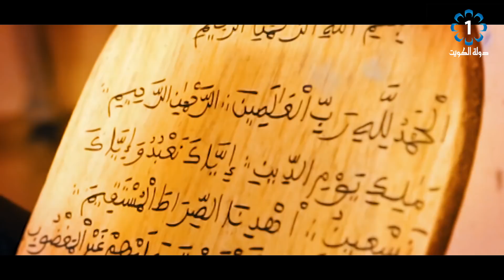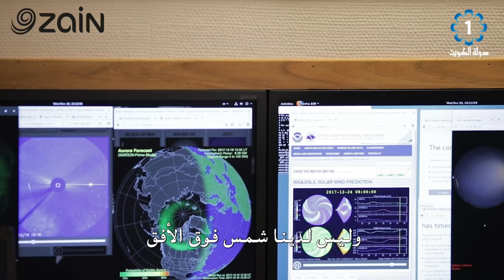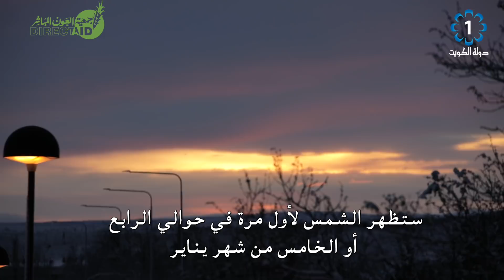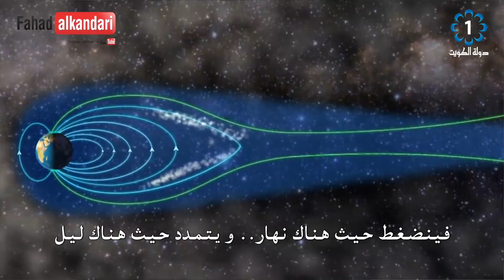فسيروا 2 مع فهد الكندري - بشر لا يرون الشمس (الحلقة 3) | رمضان 2018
شاهد نشيدة فسيروا 2 مع ماهر زين | رمضان 2018

فهد الكندري - برنامج فسيروا 2 - بشر لا يرون الشمس (الحلقة 3) | رمضان 1439
Fahad AlKandari - Faseero 2 - People don't see the Sun (Eps 3)| Ramadan 2018

برنامج فسيروا، برنامج يتناول موضوعات هامة وشيقة عن خلق الله وآياته وكيف نتفكر بها .. جميعها تلامس حياتكم اليومية.

اخراج: أحمد عزب
رئيس فريق الإعداد: يوسف الأنصاري
المعد الرئيسي: عبادة نوح
المنتج التنفيذي: سعود سليمان العون

ـــــــــــــــــــــــــــــــــــــــــــــــــ
تابع الصفحة الرسمية لبرنامج فسيروا على الفيسبوك